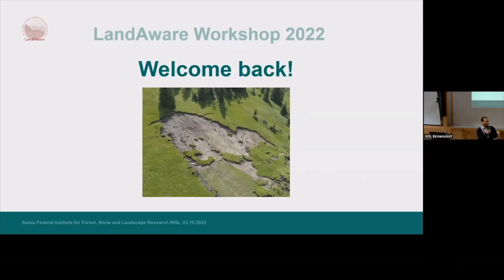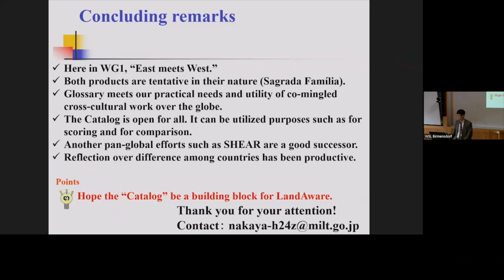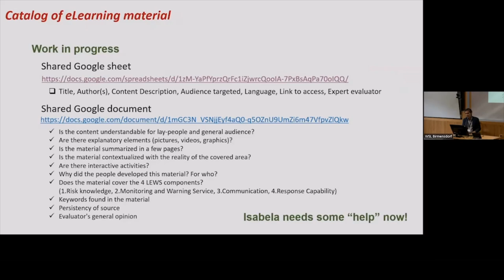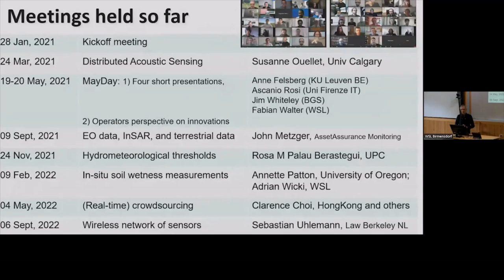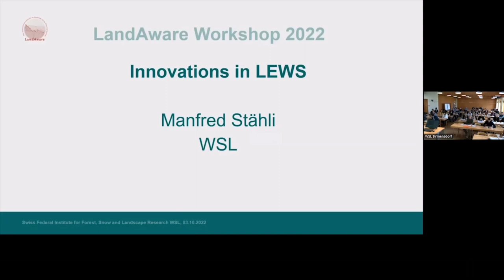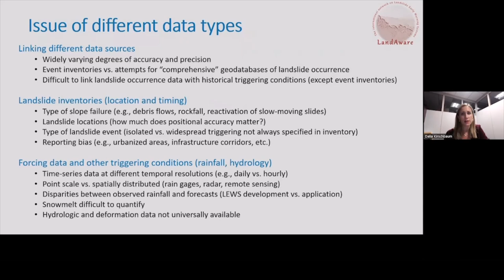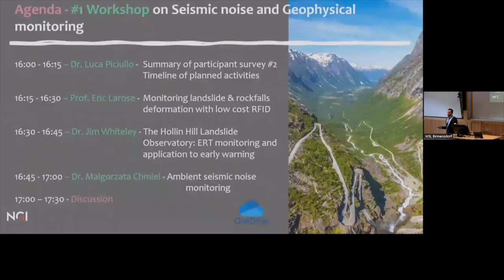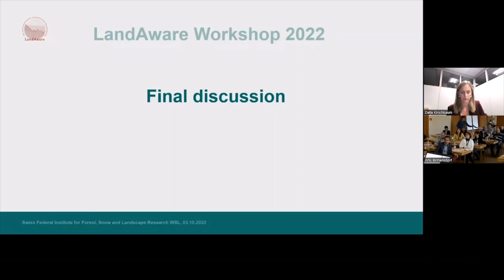LandAwareWorkshop2022 (10) Activities of Working Groups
Presentation of the activities of the working groups during the LandAwareWorkshop2022